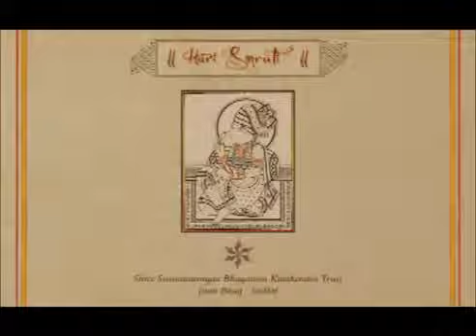Panchamrut 3 Part 05 |New Swaminarayan Bhagwan Bhajan| Kala Kendra Trust |Vadtal| Lalji Bhagat